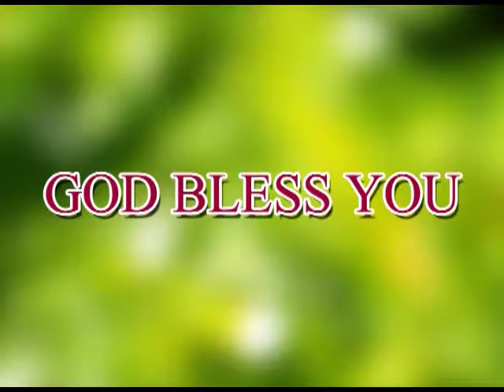parisuddhathma sister sudha rani garu